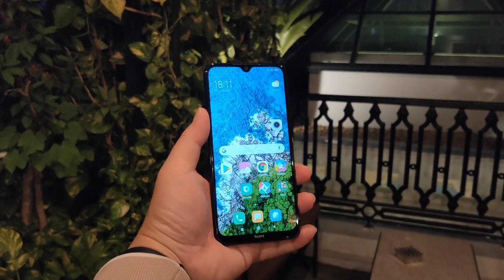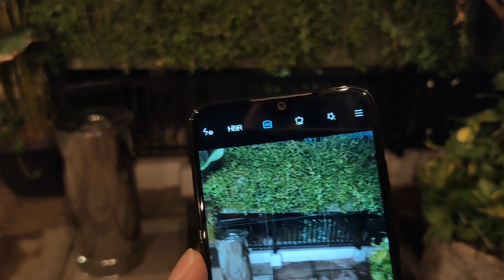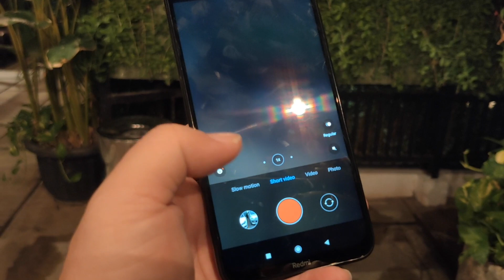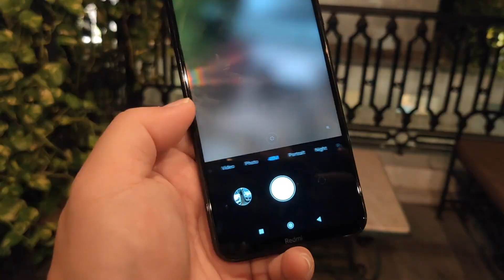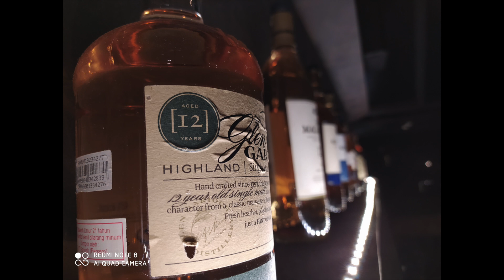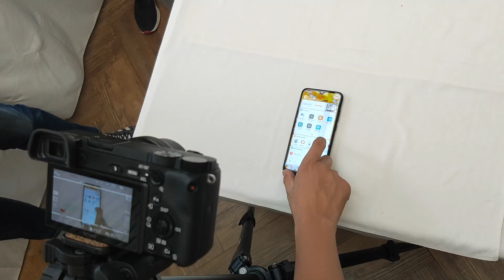Xiaomi Redmi Note 8 Hands On Indonesia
Link Pembelian dan harga akan segera diupdate yaaa